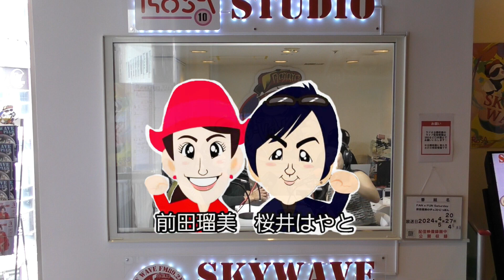前田瑠美と桜井はやとのチェスト日本！！ 2024年4月20日放送分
前田瑠美と桜井はやとのチェストにっぽん！！
SKYWAVE　FM89.2　毎週土曜日　18時~

ゲスト：　VIVI

この番組は昭和、平成、令和の時を果敢に駆け抜ける闘う歌姫　前田瑠美と桜井はやとがお届けします。

たった一言が明日の自分を変える事があります
そんなきっかけが生まれる番組になれば嬉しいです

ーTwitter
■前田瑠美
ーFacebook
■前田瑠美
ーInstagram
■前田瑠美
ーTikTok
■前田瑠美